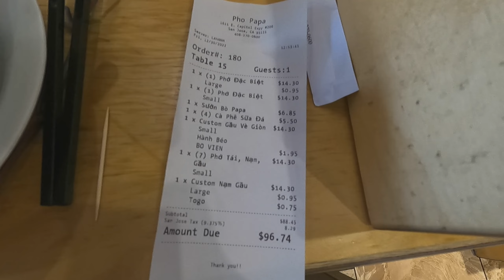Phở Papa đông vui ngày cuối năm, San Jose, North California